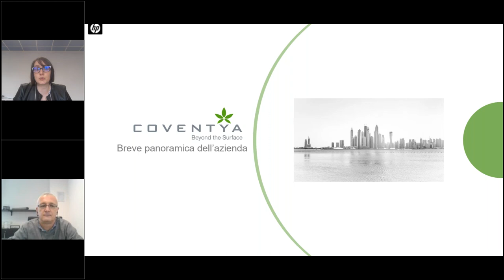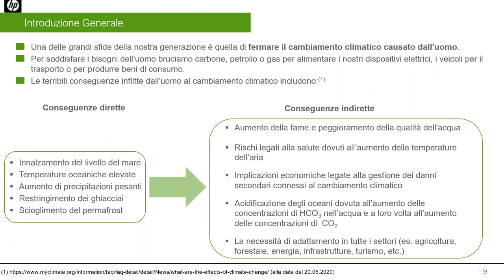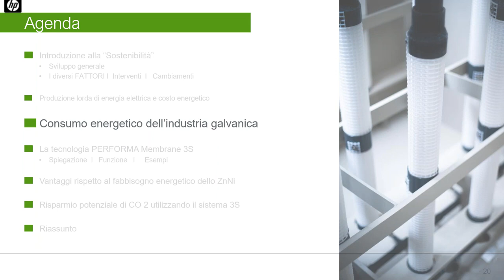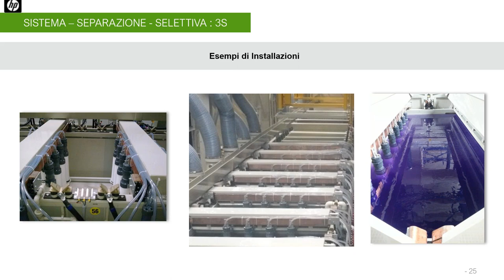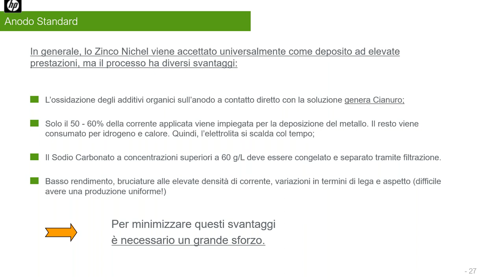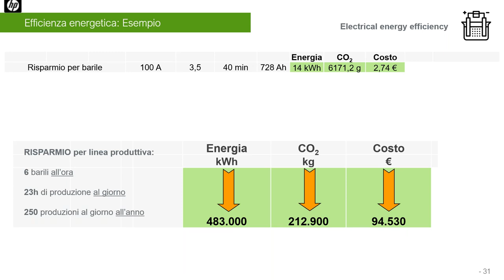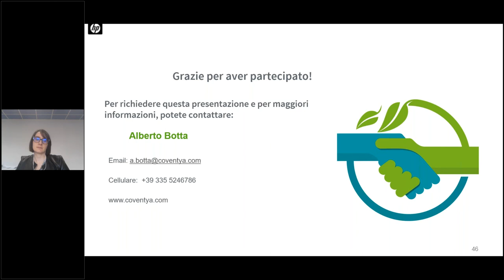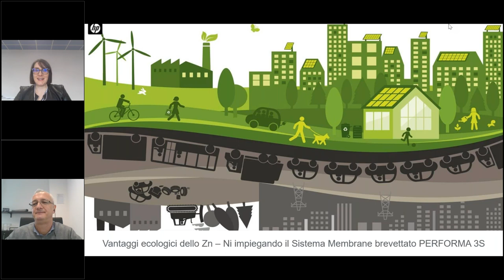Vantaggi ecologici dello Zn – Ni impiegando il Sistema Membrane brevettato PERFORMA 3S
- La sostenibilità dei processi di produzione e la riduzione delle emissioni di CO2 sono fondamentali nella catena di fornitura automobilistica.
- PERFORMA 3S consente di ridurre notevolmente le emissioni di CO2 nella finitura superficiale per elementi di fissaggio e altre parti in acciaio
- PERFORMA 3S riduce il consumo di energia ed aumenta la produttività